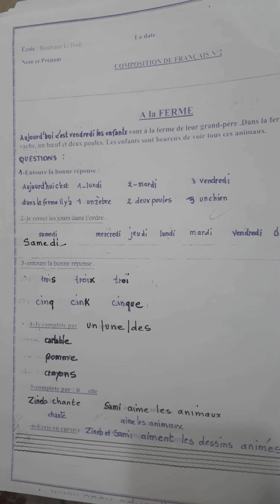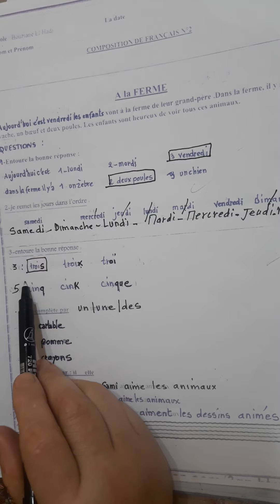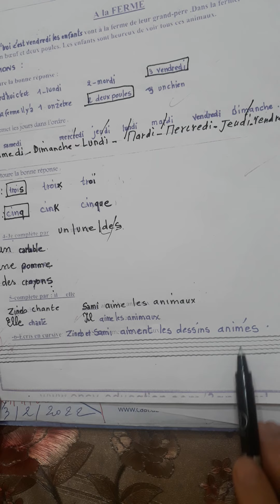3èmeAP:composition du 2ème trimestre:À la ferme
3èmeAP:composition du 2ème trimestre
       À la ferme